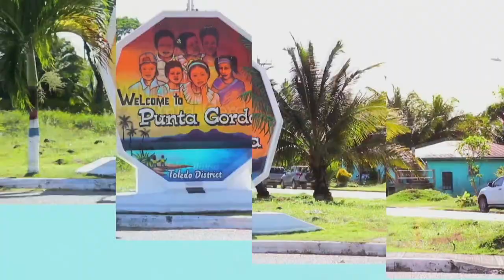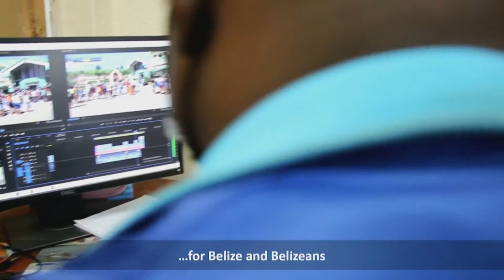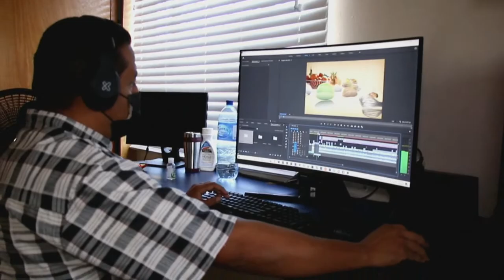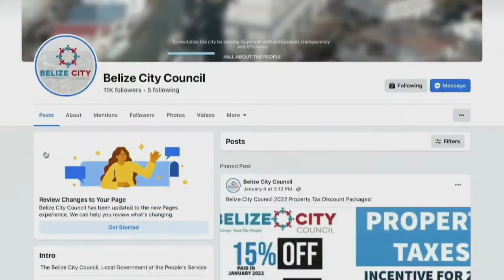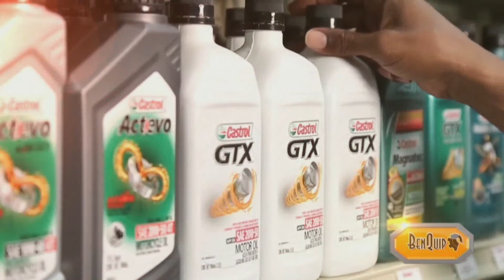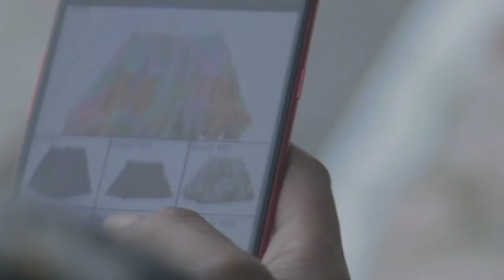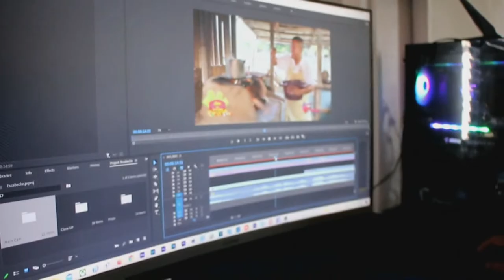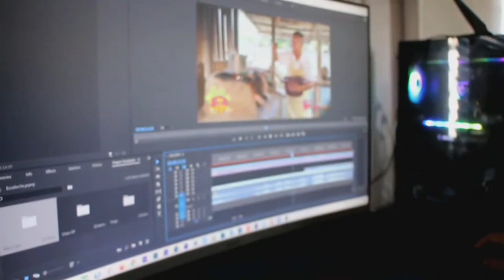The Morning Show | February 11, 2022